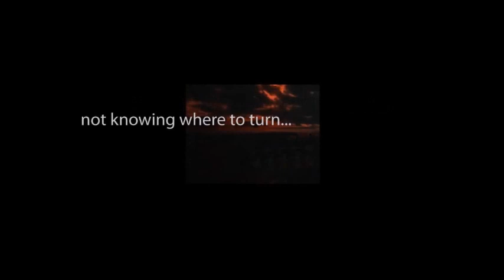Edgar Allan Poe's "The Murders in the Rue Morgue" read by Christopher Lee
The classic detective tale from the master of the macabre.